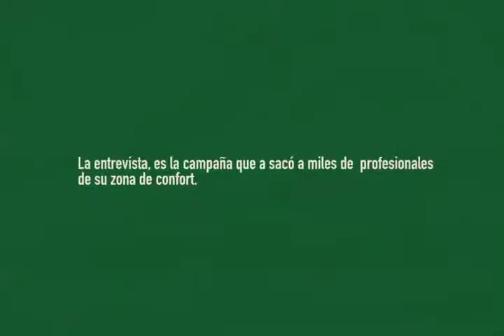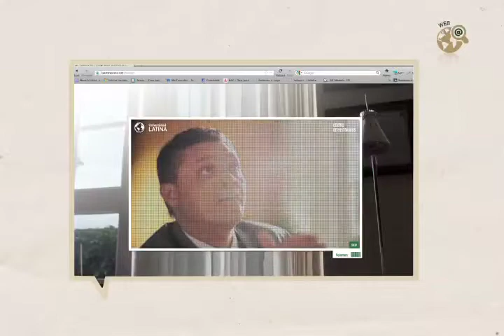Effie 2012- La Entrevista U Latina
Effie de Plata
Categoría Servicios Generales
Caso: La entrevista
Universidad Latina / Tribu DDB